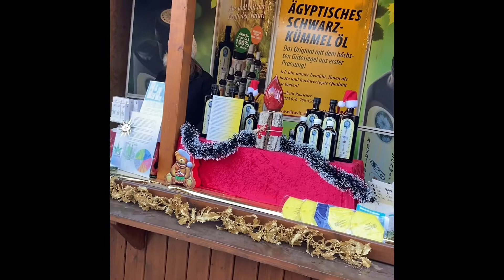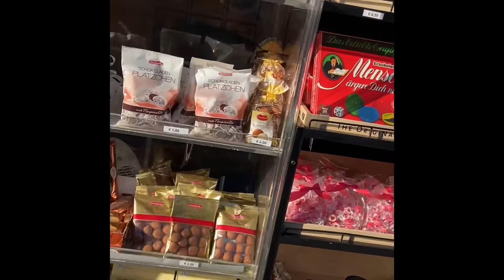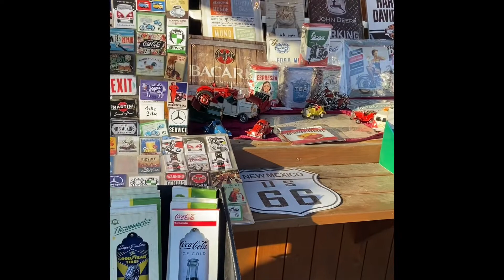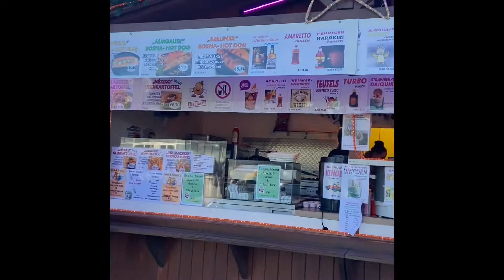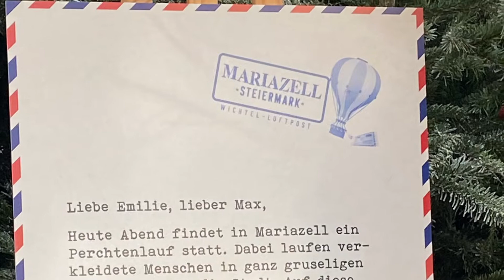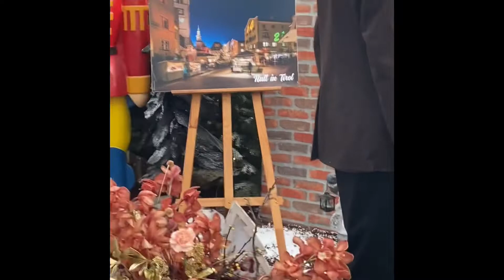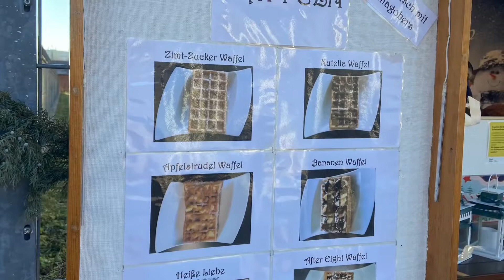otro blumen 2021